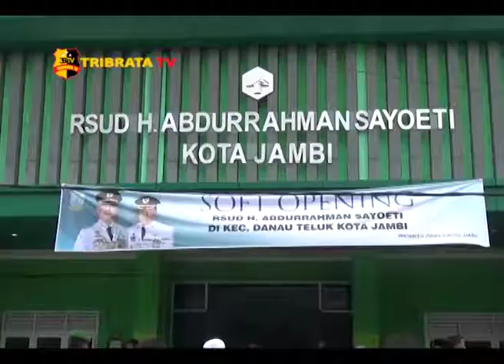SOFT OPENING RSUD H. ABDURRAHMAN SAYOETI KOTA JAMBI